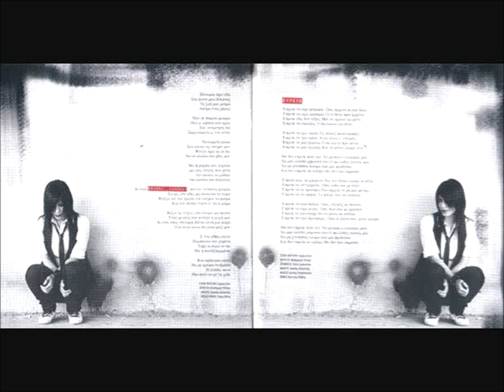ismini pepe-eprepe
eprepe BY ISMINI